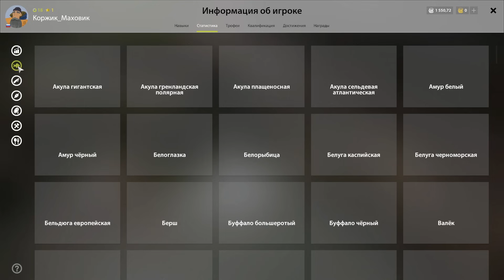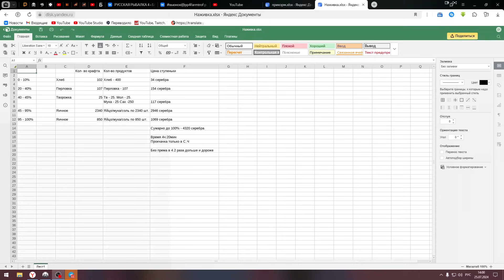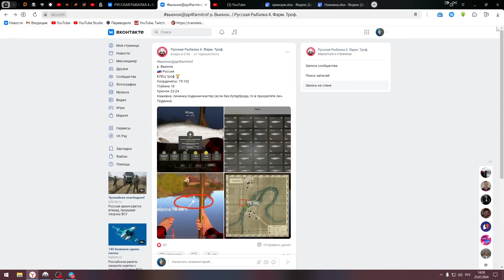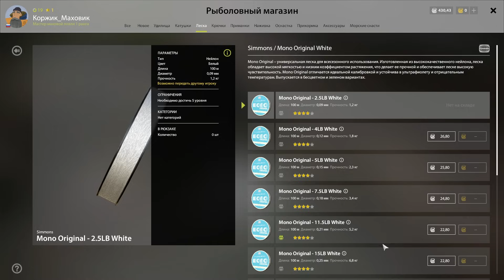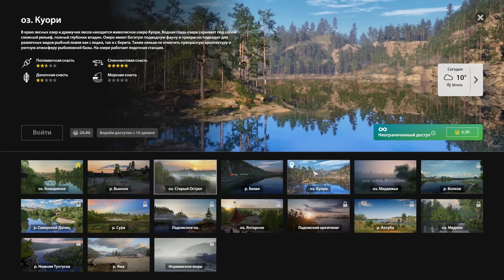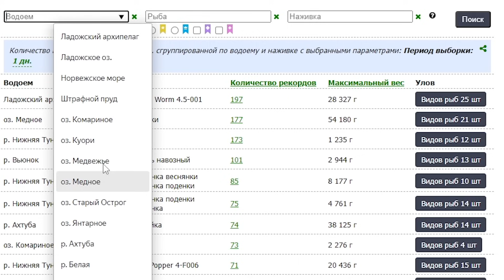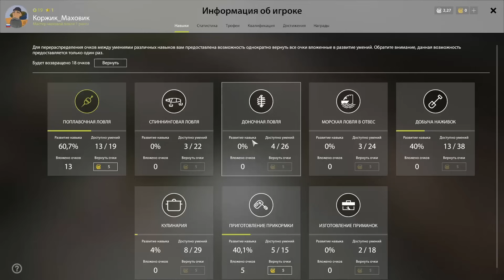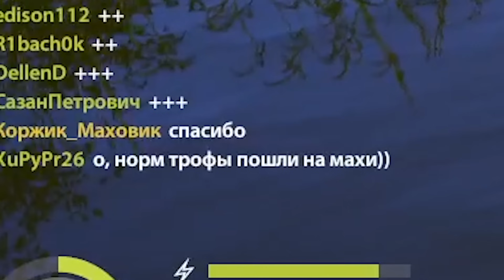Аккаунт ПОПЛАВОЧНИКА - 3 серия. Новые СНАСТИ... ● Русская Рыбалка 4 | РР4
Мой ник в игре - Коржик_

Заказы Коржику 👇👇👇
Указать в сообщении...

Заказать любой трек (адекватный...) - 50₽ (с матами после 00-00 по мск)
Отправить ловить, на желаемый водоем - 400₽
Ловить на море - 500₽
Ловить на АДРИАТИКУ на АРХИП! - 750₽
Зарубится 1 на 1 на любом водоеме и рыбе) - 500₽
Напугать до усрачки стримера и зрителей - 666₽
раздел обновляется...

Мой комп:
• Проц - AMD Ryzen 5 2600
• Материнская плата - MSI A320M-A PRO
• Оператива -  DDR4 (2x8) 16GB HyperX FURY 2666MHz.
• Видеокарта: Palit NVIDIA GeForce GTX 1070 Dual 8Gb.
• SSD: Netac SA500, 512GB. + Жесткий 512 гб.
• Блок питания: Qdion QD500, 500W.
• 2 монитора - 24 и 22 дюйма.